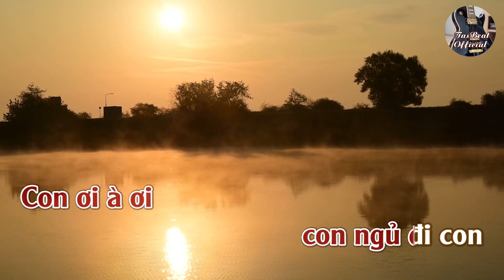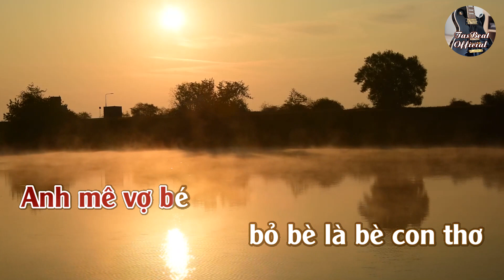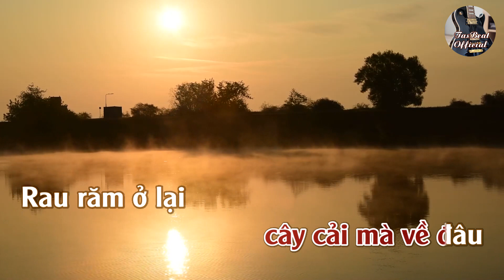Karaoke Rau Răm Ở Lại Tone Nữ Trầm | TAS BEAT